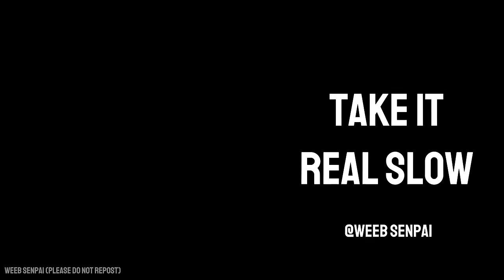50+ edit audios to blast at full volume 💥😍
50+ edit audios to blast at full volume 💥😍

If you haven't noticed, I have started making and putting in some of my very own edit audios rather than just collecting them from other amazing creators, so this video took me a long time. Thank you so much for waiting and supporting me and my channel💗💗 There are some duplicates/different versions of some songs as they are edited in different styles (I am experimenting). Thank you and enjoy the video 💖

TIMESTAMPS:
0:00-0:09 - Jalebi Baby  @weebsenpai5022
0:10-0:18 - Lost in the Fire  @weebsenpai5022
0:19-0:45 - Hey Daddy (Daddy's home) @brainlesz
0:46-0:54 - Mujeriego @Weebservations
0:55-1:25 - Hit 'Em Up Style @Neonick
1:26-1:44 - Chammak Challo  @tuinxztyaudios
1:45-1:54 - Go Down Deh  @weebsenpai5022
1:55-2:08 - Bring It Back @quitezyaudios
2:09-2:26 - ABCDEFU @YuNGFrizEdits
2:27-2:39 - Sad Girlz Luv Money @weebsenpai5022
2:40-2:49 - 2 On @1204y
2:50-3:04 - Super Freak @weebsenpai5022
3:05-3:14 - Yahhh! @iiK00K13.
3:15-3:23 - Pretty Fly (for a white guy) @weebsenpai5022
3:24-3:50 - Money! @shuziedits
3:51-4:07- Money Trees @Yuriaudios
4:08-4:43 - Genius @HanEditx
4:43-5:11 - Don't Go Insane @LonerEdits33
5:12-5:22 - 7 Rings @weebsenpai5022
5:23-5:53 - Wine Pon You @luvseyuri
5:54-6:11 - Shameless V1 @weebsenpai5022
6:12-6:45 - Lights Down Low @gh0stt993
6:46-7:02 - Obsessed @weebsenpai5022
7:03-8:05 - One Call @moongetsuaudios
8:06-8:39 - Angels In Tibet @LonerEdits33
8:40-9:10 - Moonlight @HanEditx
9:11-9:56 - Popular @HanEditx
9:57-10:06 - Itty Bitty Piggy @ALEXPAINT_OFICIAL  (NOT MY EDIT)
10:07-10:35 - Take It Real Slow @weebsenpai5022
10:36-11:21 - Shinunoga E-wa @HanEditx
11:22-11:55 - Love Game @exquisiv
11:56-12:31 - Hey, Mickey @quanz11
12:32-13:18 - Shameless V2 @itsfantasticeditz
13:19-13:47 - Agora Hills @dyedits.
13:48-14:11 - Rockabye, Baby @weebsenpai5022
14:12-15:06 - Paro  @insidemusic996
15:07-15:44 - Rodeo  @moonbeatzx
15:45-15:56 - Say So @weebsenpai5022
15:57-16:36 - No Guidance @cloudbreak_editz
16:37-16:47 - Rompe V1 @weebsenpai5022
16:48-17:23- Starboy @YuNGFrizEdits
17:24-17:30 - Rodeo V2 @weebsenpai5022
17:31-18:05 - Breakin Dishes @dyedits.
18:06-18:15 - Reminder @weebsenpai5022
18:16-18:52 - Boss B!tch @YuNGFrizEdits
18:53-19:06 - Harley's In Hawaii @DARKAEP
19:07-19:39 - Ride @im.finity
19:40-19:49 - My Wat (or the highway) @weebsenpai5022
19:50-20:20 - Captain Save a HO3 @darlixg_editz
20:21-20:56 - Deus Da Guerra @Yuriaudios
20:57-21:40 - That's My Girl @SoftEditz-
21:41-21:56 - Heaven And Back @weebsenpai5022
21:57-22:09 - Don't Blame Me @quitezyaudios
22:10-22:30 - Yad @weebsenpai5022